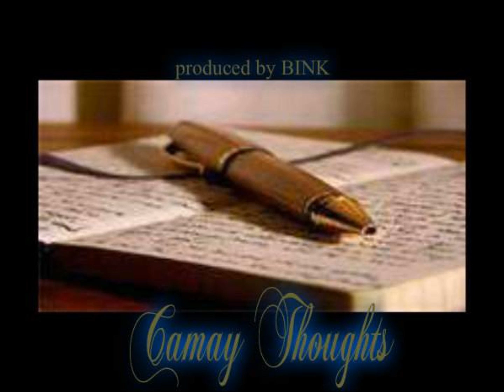Camay Thoughts produced By Bink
Pre va state of mind mixtape